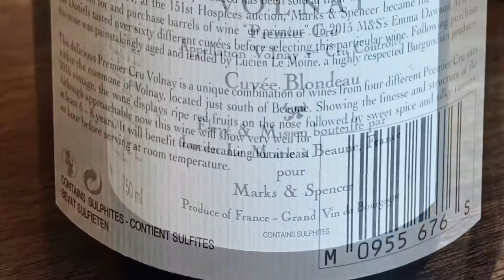Hawksmoor Air Street, 5A Air Street, London W1J 0AD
Mr Fong had the set lunch menu-

Potted beef & bacon with Yorkshires (which we shared)
35-day aged rump & triple cooked chips.

I had-

The Big Matt burger (probably one of the best burgers I've eaten so far and it's better than the Bosi Whopper).

We shared-

A bottle of Hospices de Beaune, Volnay, Cuvée Blondeau 2015.